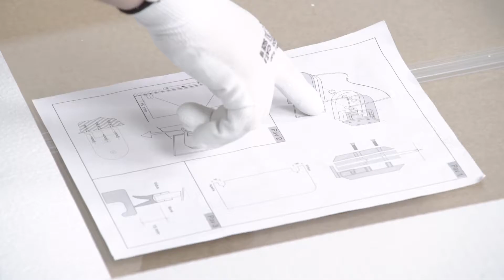MEDA bath wall assembly guide